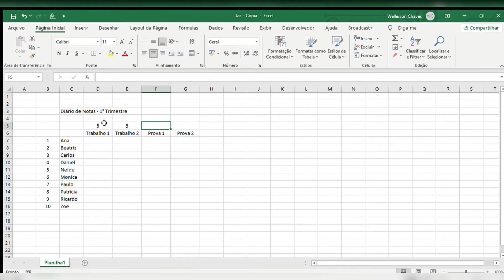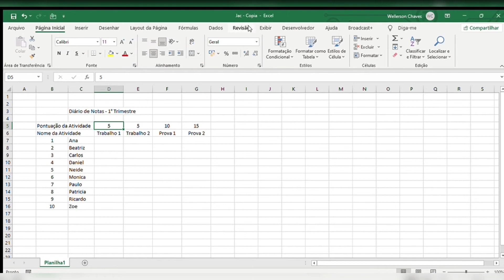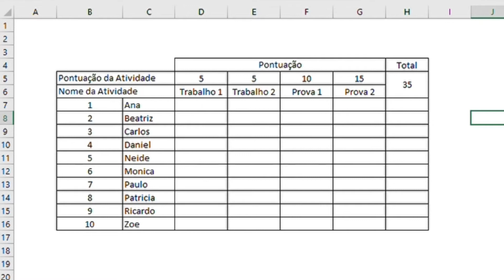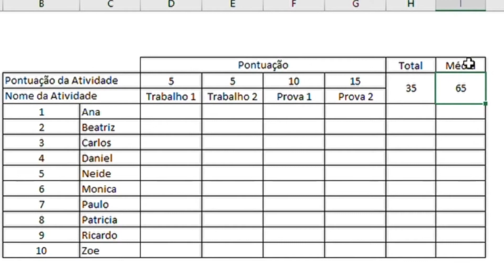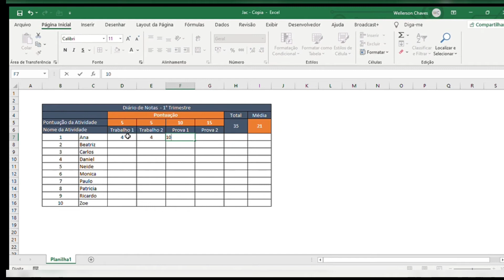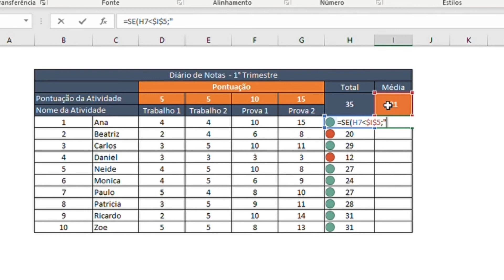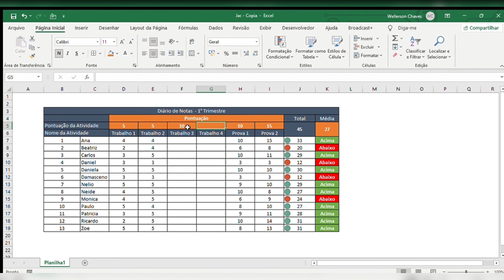Como lançar as notas dos alunos no Excel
Oi genteee! Nesse vídeo há informações de como criar uma planilha no Excel para lançar as notas das atividades avaliativas que aplicamos para nossos alunos, com suas devidas fórmulas (passo a passo).

Tudo isso é muito prático para nos ajudar na organização anual das notas que precisamos lançar, de maneira prática. Espero que gostem e apliquem!

Se gostou, não esqueça de se inscrever e clicar em gostei!